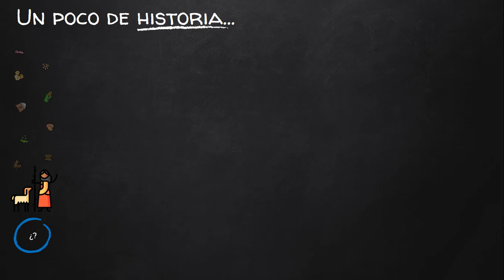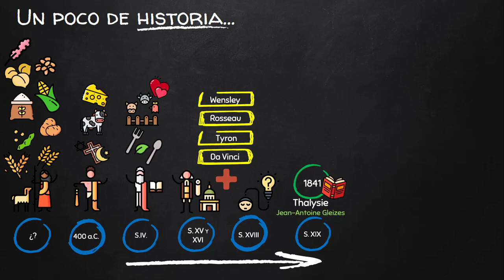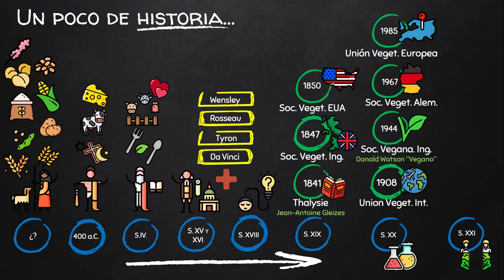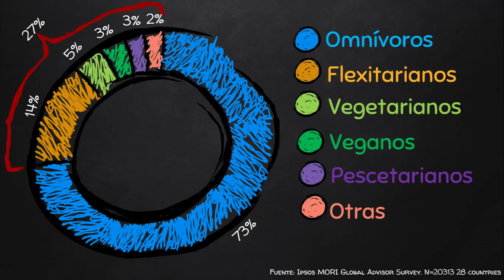Nutrición Basada en Plantas - Historia, Postura Científica (A.D.A.) y Cifras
Este es el primero de una serie de videos en donde vamos a aprender sobre la Nutrición Basada en Plantas y Deporte...

Acompáñame a revisar:
00:35 🌱- Historia de la Nutrición Basada en Plantas
02:30 🌱- Postura de la Asociación Americana de Dietética: dietas vegetarianas y veganas.
03:30 🌱- Patrones dietéticos en todo el mundo (en cifras)
03:59 🌱- ¿Cuántos vegetarianos y veganos hay en el mundo?